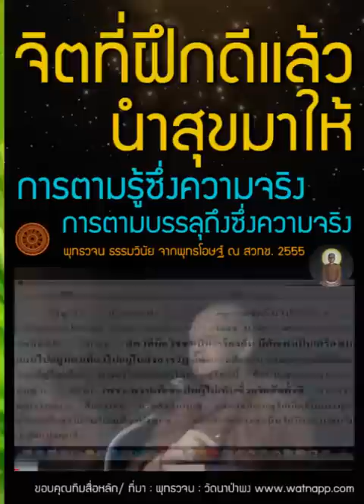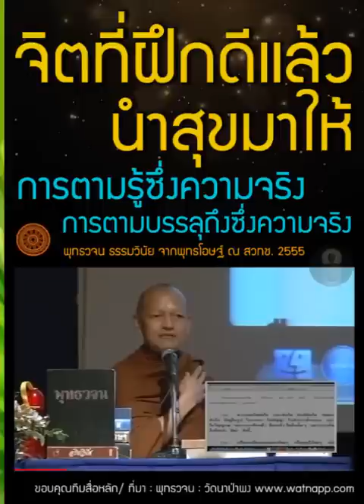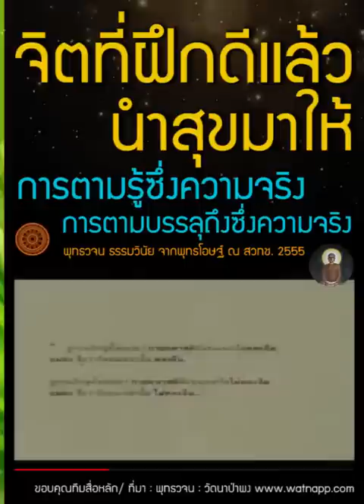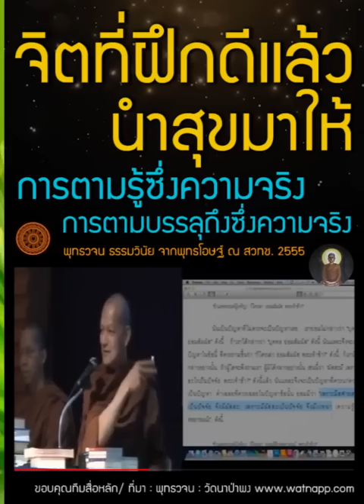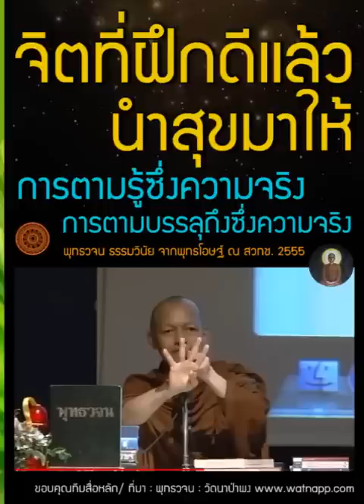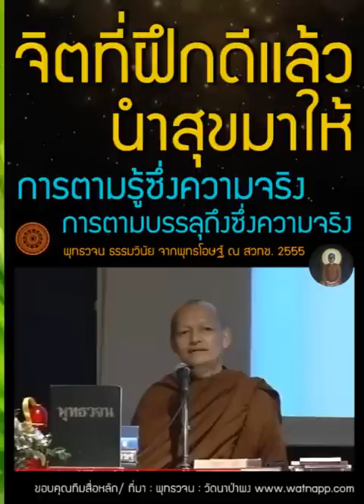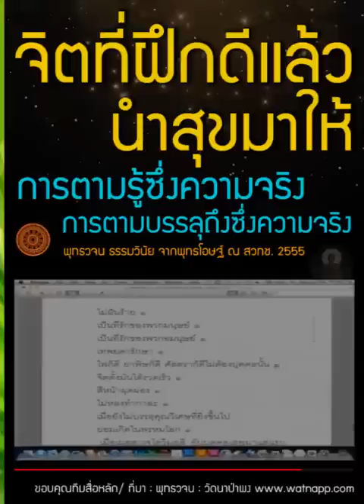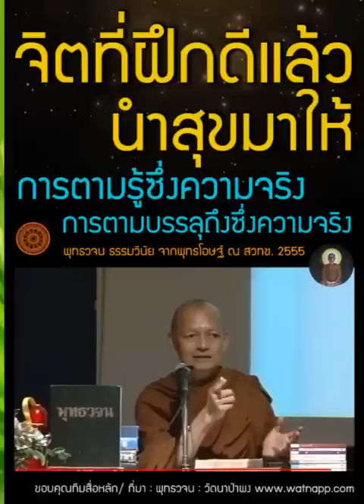จิตที่ฝึกดีแล้ว นำสุขมาให้ , การตามบรรลุถึงซึ่งความจริง พุทธวจน ธรรมวินัย จากพุทธโอษฐ์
สารบัญเนื้อหา พุทธวจน ธรรมวินัย จากพุทธโอษฐ์ หัวข้อ จิตที่ฝึกดีแล้ว นำสุขมาให้
00:00:00 วิญญาณเวียนว่ายตายเกิดนั้นไม่มี ผู้ที่เวียนว่ายตายเกิด คือ สัตว์
- สัตว์ต้องเวียนว่ายเพราะไม่เห็นอริยสัจ พระสูตร
- สัตว์คืออะไร? พระสูตร
 - จิต มโน วิญญาณ
- คิดถึงสิ่งใด ดำริถึงสิ่งใด .. พระสูตร

00:08:58 นี้ คือเหตุผลที่ต้องกลับมาฟังพุทธวจน สัจจะความจริง

00:12:59 เมื่อจิตเรามีอกุศลขึ้นมา พระพุทธเจ้าให้ทำอย่างไร
- เธอต้องใช้ ฉันทะ วายามะ อุตสาหะ ..เพื่อที่จะดับอกุศลนั้นเสีย โดยด่วน พระสูตร

00:18:42 ภิกษุทั้งหลาย จักไม่เพิกถอนสิ่งที่บัญญัติไว้แล้ว พระสูตร

00:19:58 ท่านเป็นใคร? เราคือ สมณสากยปุตติยะ พระสูตร

00:21:04 คำถาม? การกลับชาติมาเกิด มีจริงหรือไม่ มีอะไรที่ทำให้เราจำชาติที่แล้วได้ และนิยามสัตว์คืออะไรคะ?
 - รูปขันธ์ เวทนาขันธ์ สัญญาขันธ์ สังขารขันธ์ วิญญาณขันธ์
- สัตว์ ผู้มีอวิชชาเป็นเครื่องกั้น มีตัณหาเป็นเครื่องผูก พระสูตร

00:23:49 คำถาม? สัตว์สามารถเปลี่ยนแปลงมวล หรือพลังงานได้ไหมคะ?
- สังขตลักษณะ (สังสารวัฏทั้งหมด ระบบที่ถูกปรุงแต่งได้) พระสูตร

00:25:52 ควรศึกษาเล่าเรียน ไต่ถาม ทวนถาม ด้วยการทำดังนี้ เธอย่อมเปิดธรรมที่ถูกปิดไว้ได้ พระสูตร
- อานิสงส์การ เป็นผู้เข้าไปหาสมณะ แล้วสอบถามว่า... พระสูตร

00:27:24 คำถาม? เราจะสามารถเห็นผีหรือวิญญาณได้ จริงไหมครับ?
- บุรุษคนหนึ่งเห็นกองทัพ เข้าไปสู่ก้านบัว ที่ขอบสระโบกขรณี สงครามเทวดากับอสูร พระสูตร

00:30:35 ถ้าใครท่องปฏิจจสมุปบาท จะรู้ลำดับการทำงานของระบบสังสารวัฏ
 - ปฏิจจสมุปบาท วิธีออกจากระบบสังสารวัฏ

00:36:57 การที่คนคนหนึ่งจะรู้ตาม ซึ่งสัจธรรมเหล่านี้ จะต้องทำอย่างไร มี 12 ขั้นตอน
 - การตามรู้ซึ่งความจริง ศรัทธา..เข้าไปหา..เข้าไปนั่งใกล้..

00:38:14:19 ปุถุชนผู้ได้สดับในธรรม มีโอกาสบรรลุธรรมได้ตลอดเวลา
- อานิสงส์แห่งการฟังธรรมเนืองๆ
 - จำได้ คล่องปาก ขึ้นใจ แทงตลอดอย่างดีด้วยความเห็น
- อนุสาสนีปาฏิหาริย์ ปาฏิหาริย์คือคำเทศน์สอน

00:40:35 คำถาม? จะมีวิธีในการกำหนดจิตอย่างไร ปฏิบัติในกิจวัตรประจำวัน เพื่อที่จะไม่ให้ไปอบายคะ
- พยายามให้จิตอยู่กับกายบ่อยๆ กายคตาสติ พระสูตร
- สติอธิษฐานการงาน พระสูตร

00:42:08 คำถาม? การกำหนดภาพพระพุทธรูป มีมรรควิธีนี้หรือไหม
- พวกเธอไม่พึงชื่นชมไม่พึงคัดค้าน คำกล่าวของภิกษุนั้น... สอบสวนในพระสูตร เทียบเคียงในพระวินัย

00:54:30 คำถาม? สัตว์เดรัจฉาน สามารถสั่งสมบุญได้หรือไม่

00:55:28 สมถะวิปัสสนา คือ มรรคมีองค์แปด
 - แก้กรรม เรื่องกรรมอย่างถูกต้อง
 - มิจฉาทิฏฐิ เกี่ยวกับกรรม 4 อย่าง
- ลัทธิความเชื่อผิดๆเกี่ยวกับกรรม ๓ แบบ

01:00:58 คำถาม? กรรมเก่า กรรมใหม่
- อะไรคือกรรมเก่าและกรรมใหม่ พระสูตร

01:02:24 คำถาม? การสิ้นสุดสายปฏิจจสมุปบาท
 - 01:03:10 คำถาม? จิตแตกดับ
 - กายแตกดับ การได้กายใหม่
- 01:05:27 คำถาม? ความไม่รู้ อวิชชา เพราะมีอวิชชาเป็นปัจจัย จึงมีสังขารทั้งหลาย
- ต้องท่องเที่ยวมาแล้ว เพราะไม่รู้อริยสัจสี่
 - 01:06:15 คำถาม? เทียบความโกรธ กับ อริยสัจสี่
   - ต้องเห็นความโกรธ เกิดดับ
 - 01:08:33 คำถาม? ต้องพิจารณาหาสาเหตุของความโกรธไหม
   - พิจารณาตามหลักปฏิจจสมุปบาท เจอแล้วก็ทิ้ง ไม่ต้องพิจารณาอีก ละนันทิเลย
 - 01:10:53 คำถาม? วิธีดับความโกรธ ง่ายๆ ในชีวิตประจำวัน
- ละนันทิ ดับไปเร็วเหมือนการกระพริบตาของคน พระสูตร
 - คำถาม? วิสัยของพระพุทธเจ้า ที่ห้ามคิด เช่น อย่างไรบ้าง
 - 01:15:26 คำถาม? ความสงสัยข้อธรรม จะเป็นบาปหรือไม่
สารบัญต่อ ที่ช่องแสดงความเห็น...
สำนักงานพัฒนาวิทยาศาสตร์ และเทคโนโลยีแห่งชาติ (สวทช.) 30 มกราคม 2555

การตามรู้ซึ่งความจริง
การตามบรรลุถึงซึ่งความจริง

ทางนิพพาน พุทธวจน อนุโมทนา สาธุ 🙏🏻😊 ^^